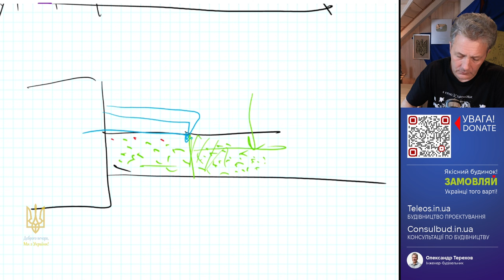Зворотна засипка ґрунту на ділянці. Чим краще?!